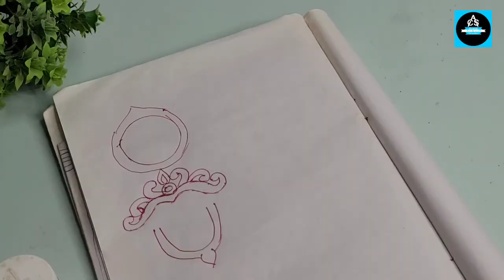Ornaments Making for Bajrang Bali_How to make jewellery for god/goddess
🌟Use Material in This Video

1) Varnish

2)Only Black Paint

3)Only Golden colour

4) JK Wall putty

5)Birla wall putty

7)Clay tools

8)Fabrica Acrylic Ultra Colour

9)Granotone Acrylic Matelic colour

10)Glu Gun with Stick

✅ Clay tools

✅ Mobile 1
✅ Mobile 2
✅ First Mobile
✅ Mobile Tripod 2
✅Ring Light
✅Ring Light Stand
✅Small Table
✅Turn Table
✅Glu Gun with stick